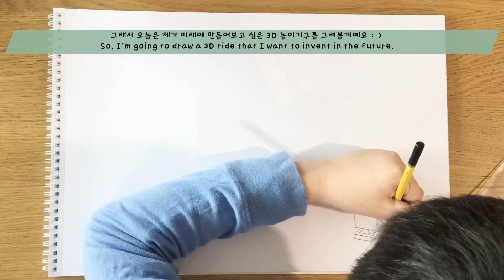[Draw with me #7] HOW TO DRAW a 3D RIDE | 11살의 3D 놀이기구 그리기 | Art for KIDS!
3D ride!

안녕하세요. 모두 놀이기구 좋아하시나요?
전 놀이기구는 다 좋아하지만 그 중에서도 3D 놀이기구를 정말 좋아하는데요.

오늘은 제가 3D 놀이기구를 한번 그려보겠습니다.
제가 지우개를 쓰지 않고 어떻게 그림을 그려나가는지 재미있게 봐주세요.
감사합니다.